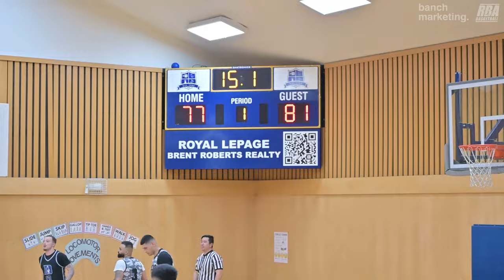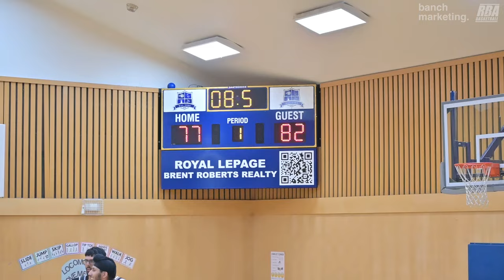2024 Surrey Summer Elite - Blue Devils vs Soldiers - Roundball BC Mens Basketball League